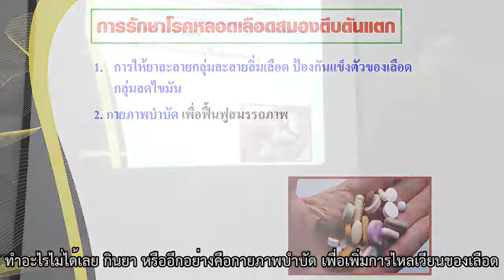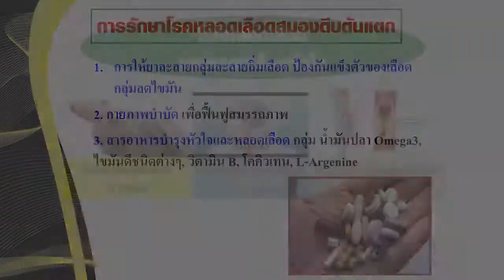3 การรักษาโรคหลอดเลือดสมองตีบ ตัน แตก ใช้ยา กายภาพ สารอาหารบำบัด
ลดไขมันเลว ลดความดัน ลดคอเลสเตอรอล
ล้างหลอดเลือด บำรุงหัวใจ ด้วย hrt

15 ประโยชน์จาก HRT (เอชอาร์ที)
เพียงทาน HRT วันละ 1 ซอง
บำรุงหัวใจ หลอดเลือด ทั้งระบบ
บำรุง - ฟื้นฟู - ป้องกัน แบบครบวงจร

1.  ปรับสมดุลความดัน ลดการทานยาเคมี
2. ลดคลอเรสเตอรอล
3. ไขมันสูง
4. ไตรกลีเซอไรด์สูง
5. หัวใจโต
6. หัวใจเต้นผิดจังหวะ
7. เส้นเลือดตีบ-แตก-ตัน
8. บำรุง ฟื้นฟู ผู้ใส่บอลลูน-บายพาส หัวใจ
9. บำรุงหลอดเลือดและระบบไหลเวียนเลือด
10. ฟื้นฟู บำรุง อัมพฤกษ์ อัมพาต
11. ไขมันพอกตับ
12. ลดไขมันเลว LDL (ทาน UMI เขียวเสริม)
13. เพิ่มไขมันดี HDL
14. ทานยาความดัน ไขมันมานาน จนลงไต
15. ความดันสวิง ไม่นิ่ง

อาหารเสริมเจล
ความทันสมัยของคนยุคใหม่ สะดวก
ทานง่าย อร่อย ดูดซึมใน 3-15นาที
เทคโนโลยีขั้นสูงสุดของโลก เจ้าแรก
และเจ้าเดียวที่พิสูจน์แล้ว

นวตกรรมสารอาหารบำบัดรูปแบบเจล จากอเมริกา
ปรึกษาผู้เชี่ยวชาญ
Line : @gelbest